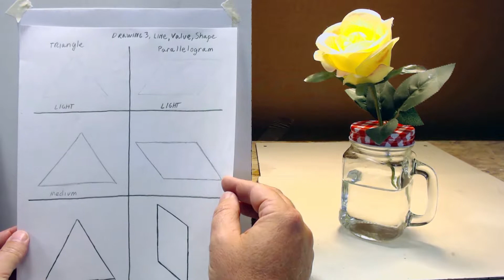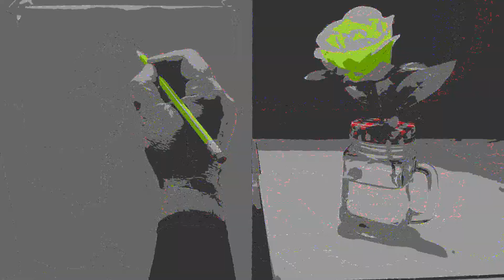16a drawing lesson 116a